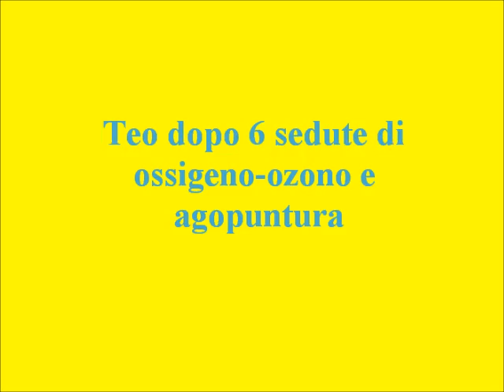Trattamento ernia cervicale cane con ozonoterapia e agopuntura - Fisioterapia Veterinaria Pisa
Teo è un bassotto di 5 anni che ha iniziato a manifestare dolore cervicale con guaiti anche nella notte e insofferenza alla palpazione. Aveva un atteggiamento della testa portata verso il basso e cifosi, come adattamento antalgico. Sono state somministrate forti dosi di antinfiammatorio e antidolorifico ma i sintomi non si risolvevano, è stato così intrapreso il trattamento con ozono e agopuntura, su consiglio del medico veterinario che seguiva Teo. Nelle prime sedute Teo è stato sottoposto ad agopuntura ed ossigeno-ozonoterapia con infiltrazioni intramuscolo nella regione del collo. Nelle altre 4 sedute è stata fatta solo ozonoterapia perché Teo non tollerava l'agopuntura.
Dopo 6 sedute i sintomi sono scomparsi totalmente.